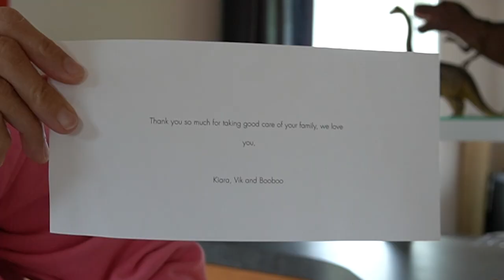pindah dari indonesia ke prancis + cek bayi ke dokter prancis ternyata...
Hi guys, BONJOUR! Apakabar?

Selamat datang di channel aku dan keluarga ku, kita keluarga mix Indonesia-Prancis yang tinggal di Prancis.

Tonton sampai habis ya, dan semoga video aku ini bermanfaat. Jangan lupa tulis comment atau feedback yang bikin aku semangat bikin video lagi kedepannya :)

THANK YOU for being supportive and watching my channel, it is appreciated more than you'll ever know!

PLEASE! PLEASE! PLEASE consider others when you are out, always wear mask, always sanitize your hands and have manner to always close your mouth when you’re sneezing/coughing.

► NOTE : All the songs are not mine.